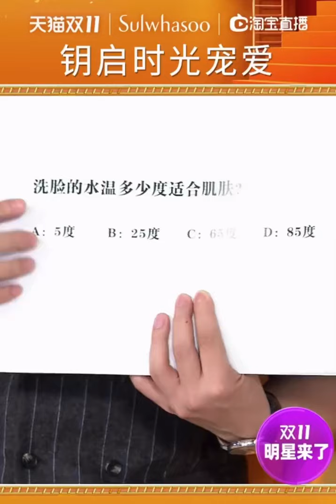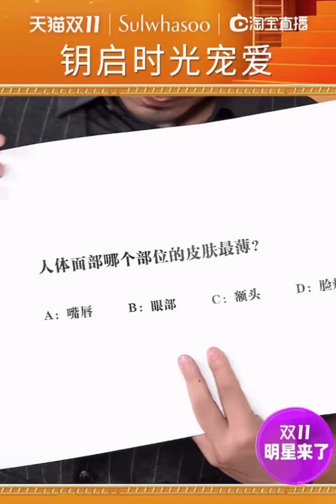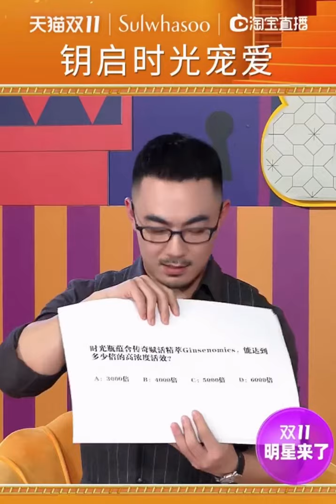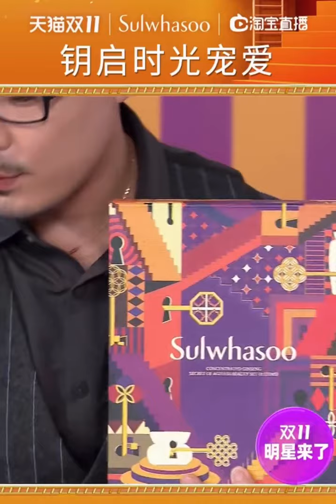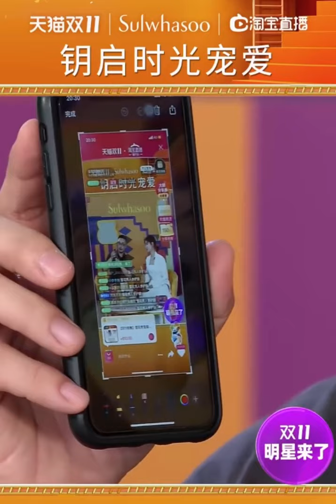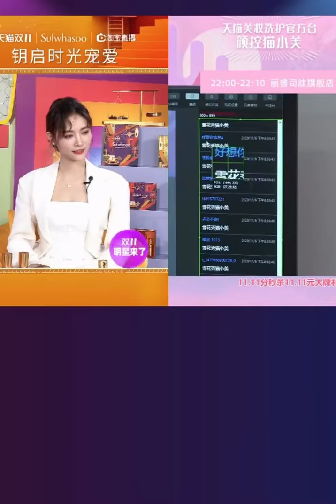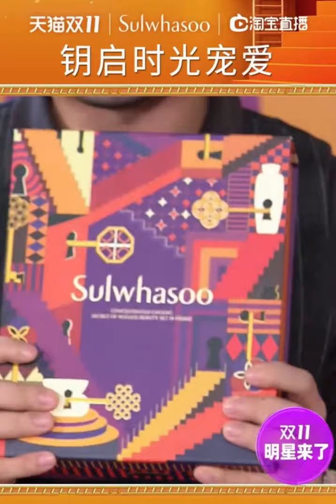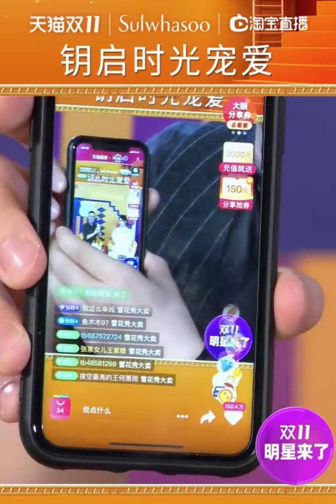THE9许佳琪 X 雪花秀品牌大使直播全程（55分钟视频）